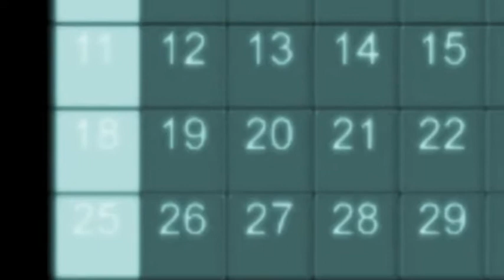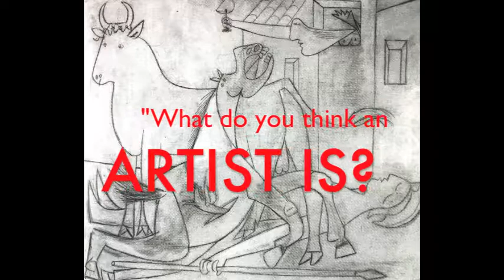Guernica | Art 101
Start to finish and a bit of insight to the reasoning behind Pablo Picasso's master work, Guernica. Mr. Burgher is a master art educator with a passion for art history.

✉️🐌📨 Snail Mail 📨🐌✉️
Mr. Burgher